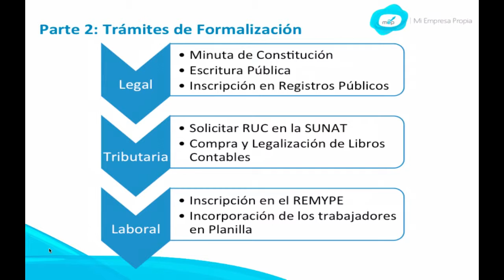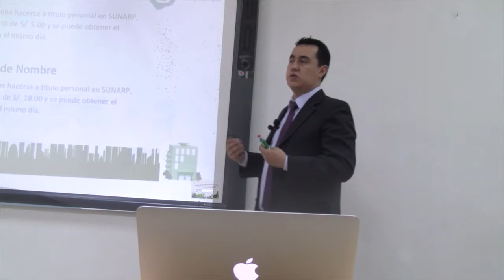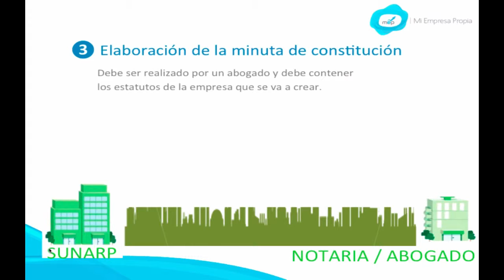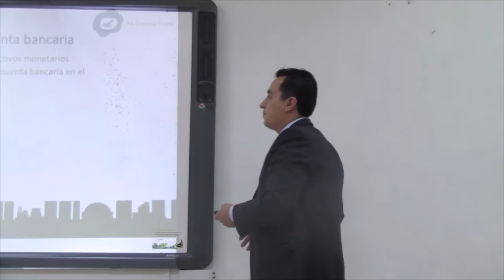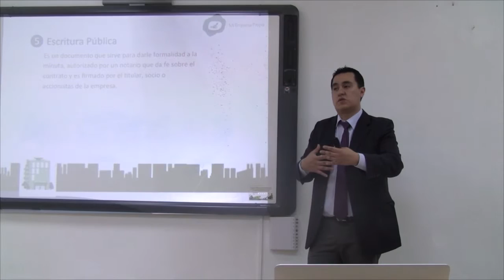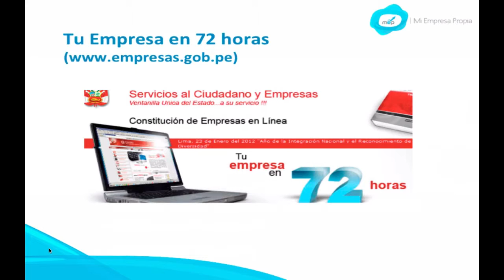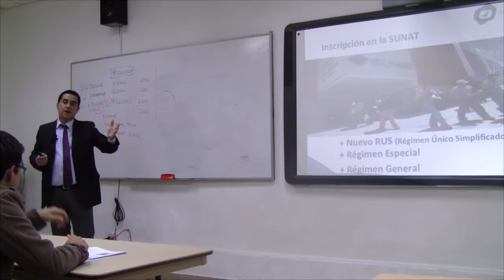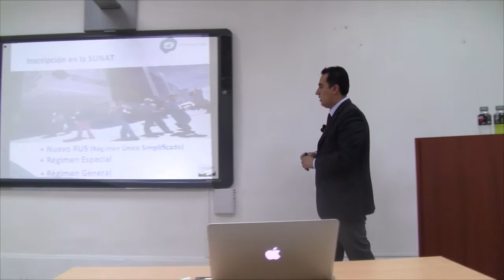MEP: Curso de Creación y Gestión - Constitución y formalización - 8 de 12